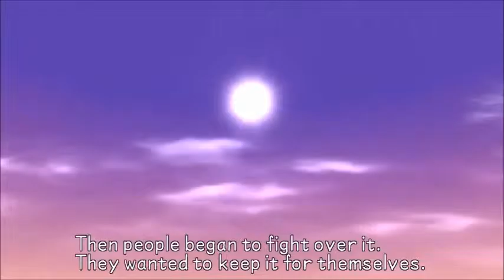Aqua - Lesson Number One